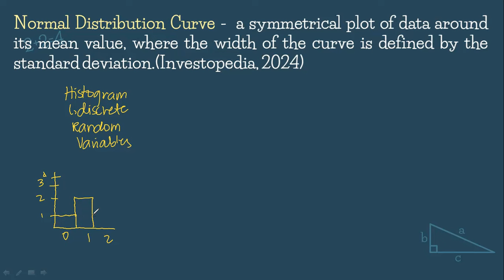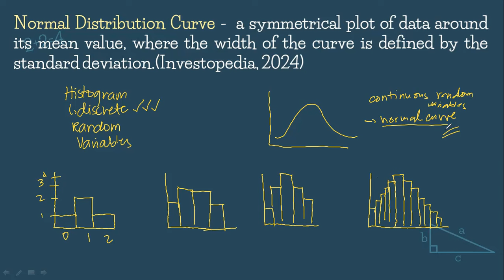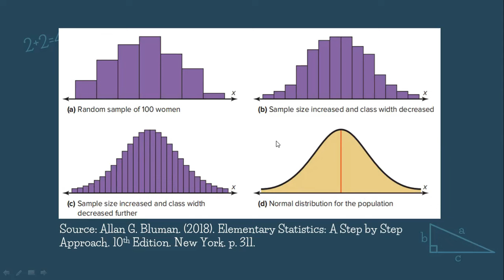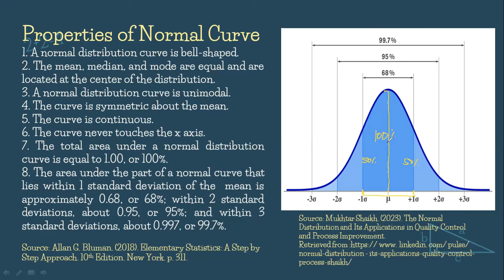LESSON 3: Normal Distribution Curve